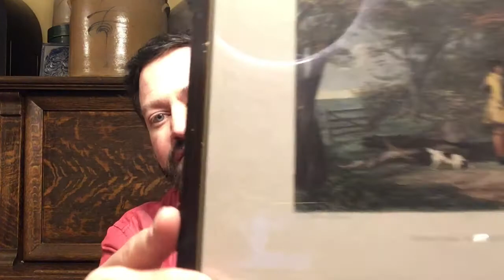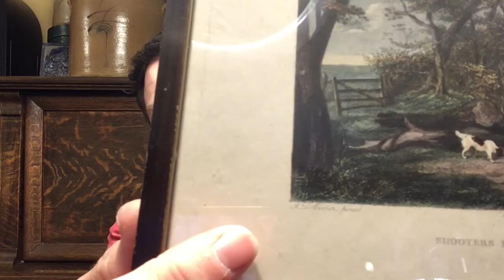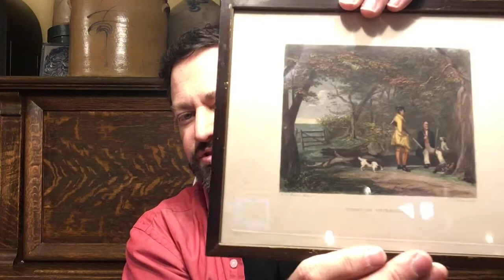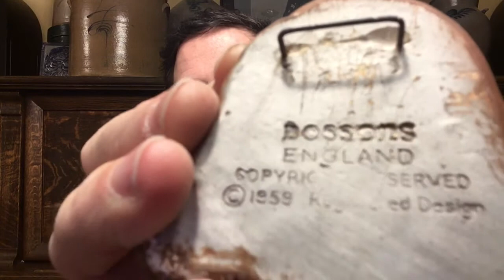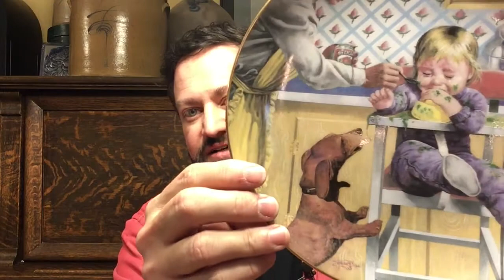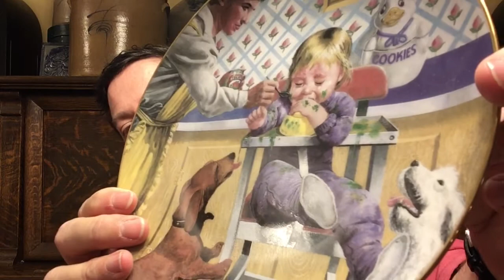JOMDR.ORG - Dachshund Rescue Fundraiser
Throughout the month of December, buy any “dog item” on THMercantile’s Etsy store and 10% of the sale price will be donated to the Just One More Dachshund Rescue.